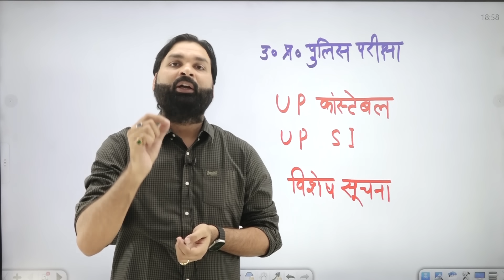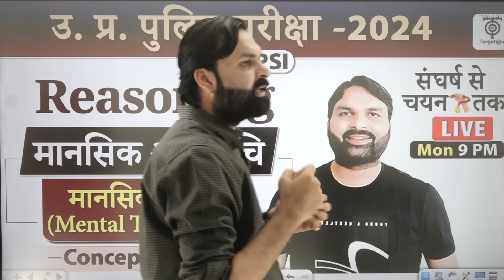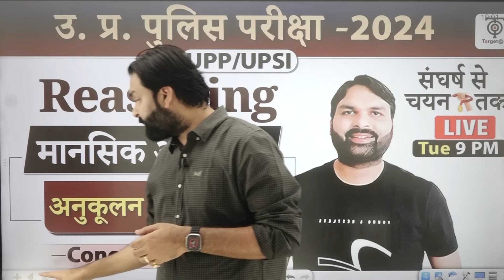UPP CONSTABLE, UPSI Latest Update.. Imp Information विशेष सूचना... Ravi P Tiwari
UPP और UPSI परीक्षा आपकी  निकट है, जिसमें रीजनिंग विषय आपकी सफ़लता में महत्वपूर्ण भूमिका रखता है।
मैंने आपकी सफलता को सुनिश्चित करने के रीजनिंग की पूर्ण रूप से संशोधित पुस्तक लिखी है जिसमें आपको सभी प्रकार के कॉन्सेप्ट के साथ प्रश्नों की श्रृंखला भी मिलेगी।
इस पुस्तक प्राप्त करने के लिए नीचे दिए हुए लिंक पर क्लिक कीजिये 👇